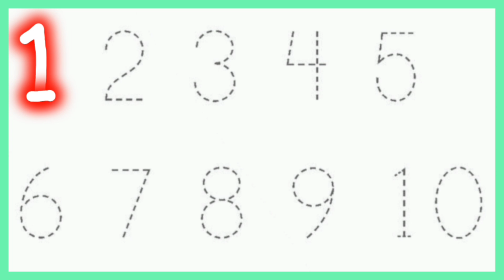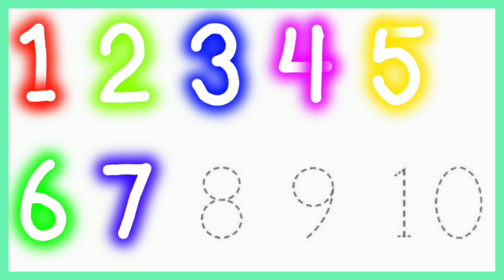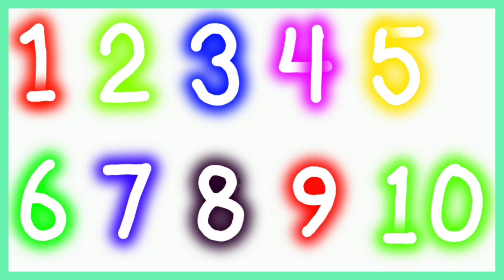Video 497 I Counting I Ginti I Counting song I Learn Counting I One two three I Counting 1 to 100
Video 497
Hello 👋 kids

ABCDE
Learn ABC
abcfortoddlers
2D shapes
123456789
Counting 1to 100
Learn counting
Ginti1 se 100
Learning video
Kids channel
Best kids channels
Numbers name
Numbers name in english
Abcd song
Alphabet
Learn alphabet
Learn Numbers name
Learning
Learn hindi
अआइईउऊ
Hindi swar
Worksheet for toddlers
Hindi Worksheet
English worksheet
Maths worksheet
Practice Worksheet
Neonabc
Neon counting
Hindi Barnala
Phonic sound
Hindi vayanjan
वर्णमाला
Maths
English
Hindi
One two three
123
1234
123456
1234567
12345678
One two
Learn 2d shapes
Colors name
Learn Colors name
Ginti123
How to draw 2d Shapes
Colour name
Learning
Learning video
Learning videos for kids
Fantastic
Fantastic Learners
Learn alphabet
Learn English